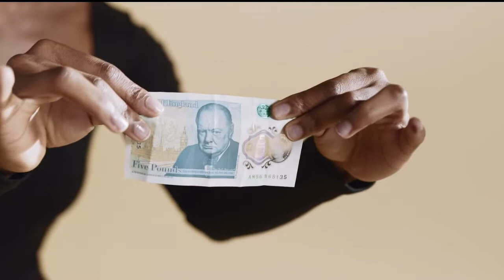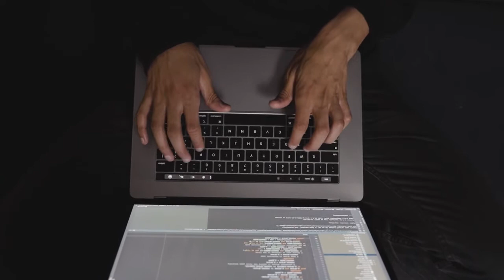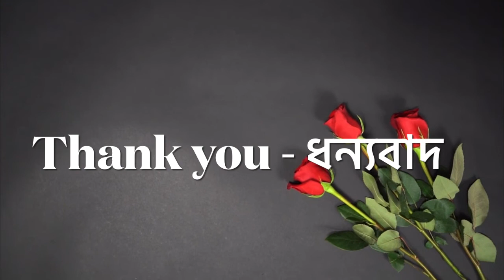আপনার আত্মসম্মান এখন বাড়ান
Welcome to BEMT
একটি সংক্ষিপ্ত ভিডিও আমার কিছু ধারণাগুলি ভাগ করছে যা আপনি জীবনে কার্যকর খুঁজে পেতে পারেন।